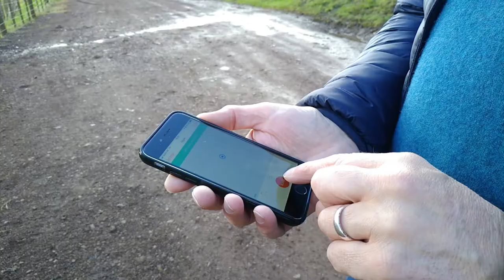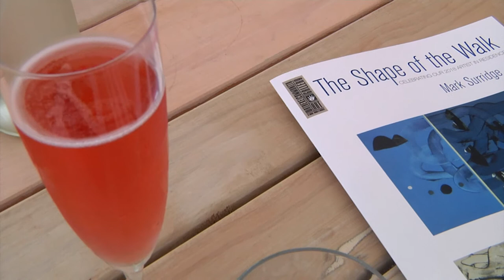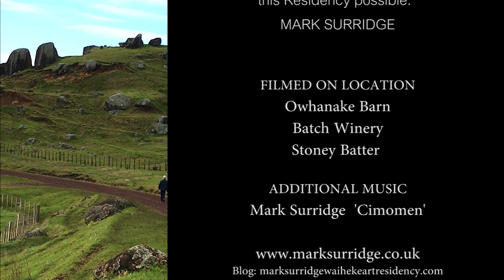Mark Surridge: Waiheke Artist in Residence 2018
Mark Surridge was the Waiheke Community Art Gallery's Artist In Residence 2018. He hails from Cornwall England. His accomplished abstract works captivated us all with their references to GPS tracking of his walks around the island, which were infused with the changing colours and moods of place, allowing us to view the island through new eyes. Quite simply, Mark made abstractions joy to view. He was a very engaging artist to host, generously sharing his experience and skills in talks and workshops during the residency. Visit the gallery website for more information about the Artist In Residency Programme.